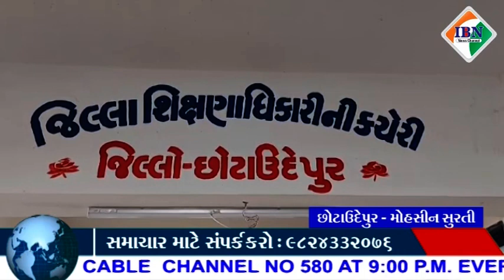છોટાઉદેપુર જિલ્લાના 12 વિજ્ઞાન પ્રવાહમાં સૌથી નબળું પરિણામ બોડેલી કેન્દ્રનું આવ્યું